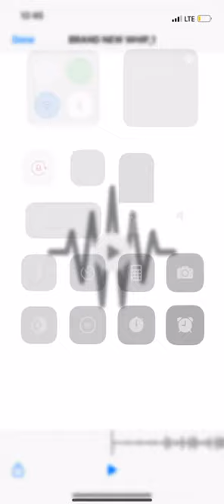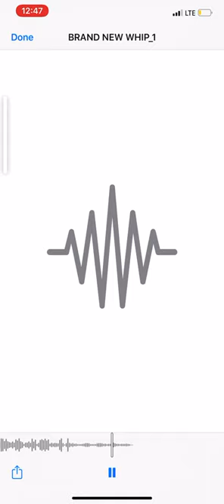Brand new Gavin